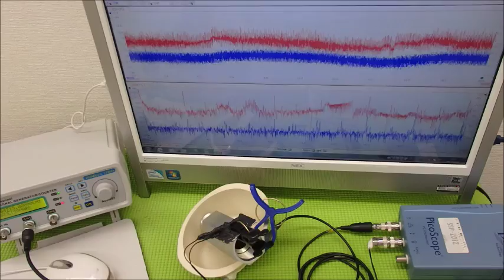音圧測定装置：超音波テスターを利用した実験動画 ultrasonic-labo